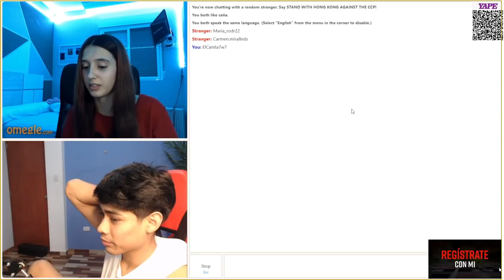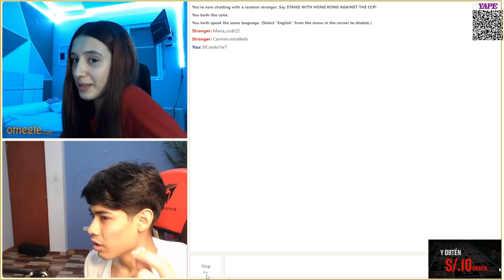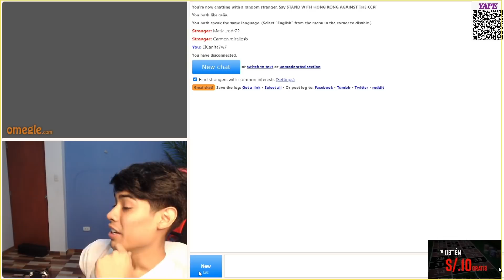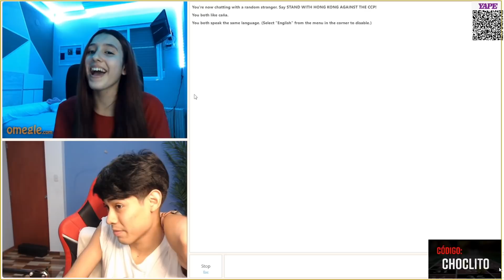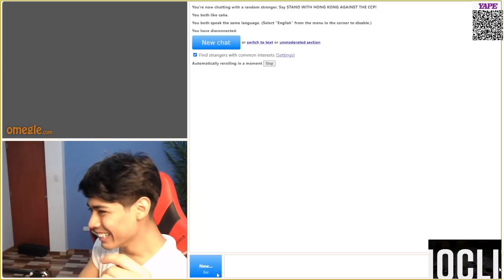😲😲 CAÑA LE DICE A CARMEN QUE YA NO LO BUSQUE XD, CAÑITA LLAMA A ALISSON XD🤣🤣 PARTE4